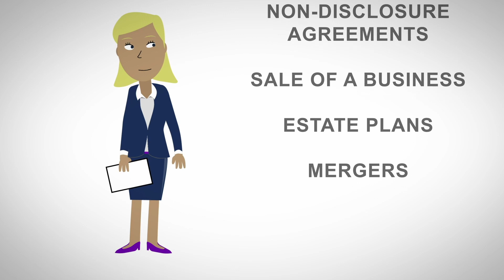City of Salt Production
Alicia & John take some time out during production to share tips about making movie magic happen.